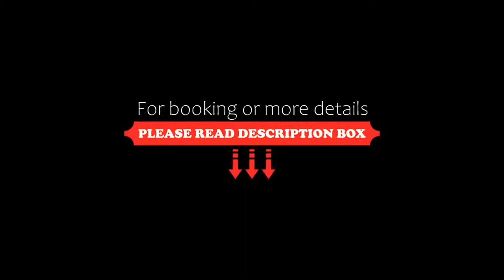Hotel SPA TermaEuropa Balneario Arnedillo, Arnedillo, Spain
About Property:
This hotel is situated in the mountainous setting of La Rioja. The therapeutic treatments offered will guarantee your relaxation and comfort. Free WiFi is offered in public areas and free private parking is available on site.
The rooms are warmly decorated, elegant but at the same time functional. All have large beds, magnificent views of the landscape, a flat-screen TV, and minibar. The bathroom comes with free toiletries, bath or shower, and hairdryer.
The restaurant ...
Property Type: Hotel
Address: Joaquín Velasco, s/n, 26589 Arnedillo, Spain
Searching For
1. Hotel SPA TermaEuropa Balneario Arnedillo - Arnedillo - Spain
2. Hotel SPA TermaEuropa Balneario Arnedillo - Arnedillo - Spain Address
3. Hotel SPA TermaEuropa Balneario Arnedillo - Arnedillo - Spain Rooms
4. Hotel SPA TermaEuropa Balneario Arnedillo - Arnedillo - Spain Amenities
5. Hotel SPA TermaEuropa Balneario Arnedillo - Arnedillo - Spain Offers and Deals
Audio Credit:
Track Title: Reasons To Hope
Artist: Reed Mathis